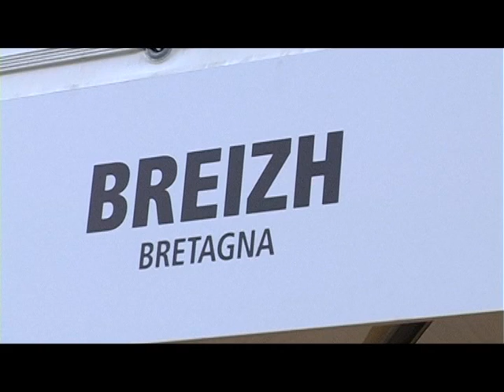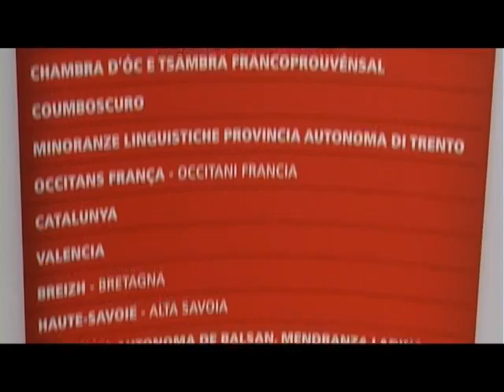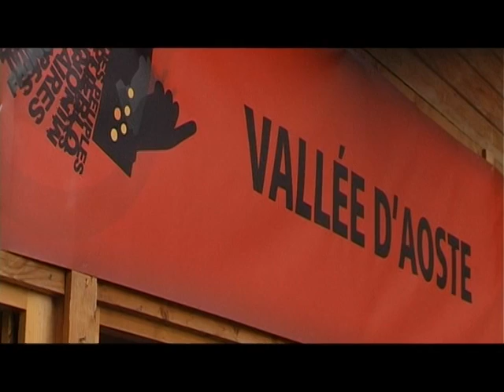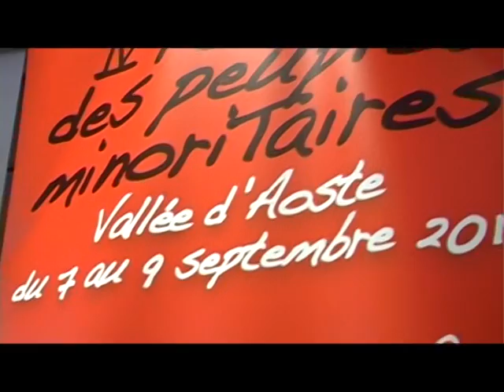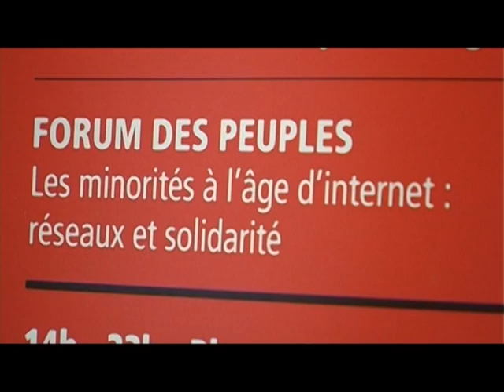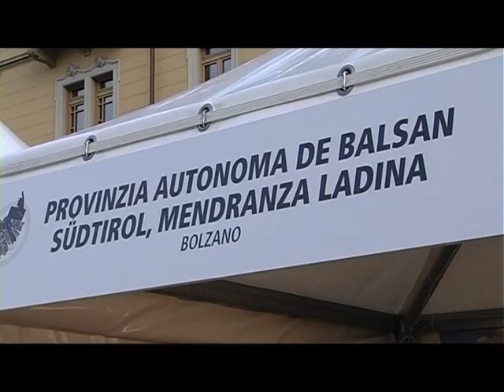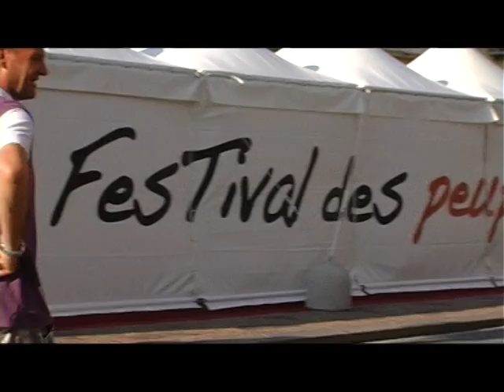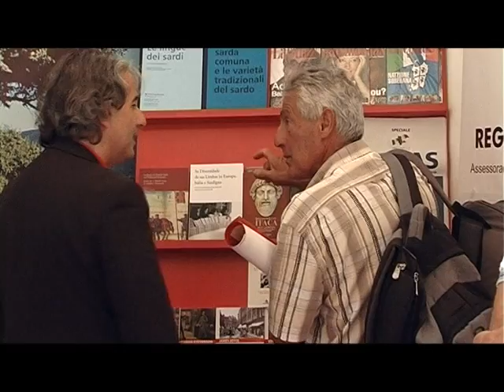IV Festival des peuples minoritaires, Aosta 7-9 settembre 2012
Reportage sull'edizione 2012 del Festival des peuples minoritaires di Aosta, che aveva quali ospiti d'onore l'Irlanda, la Louisiana e il Friuli